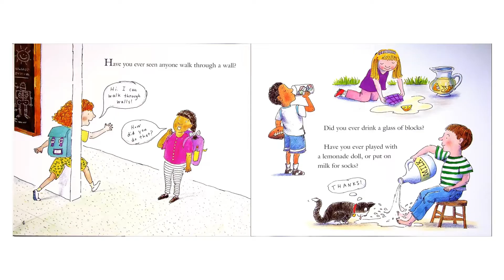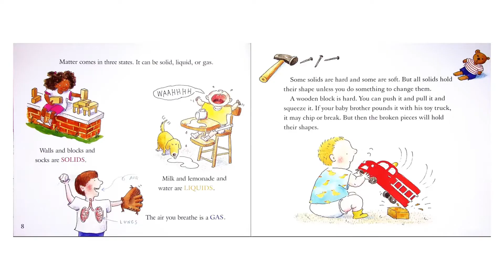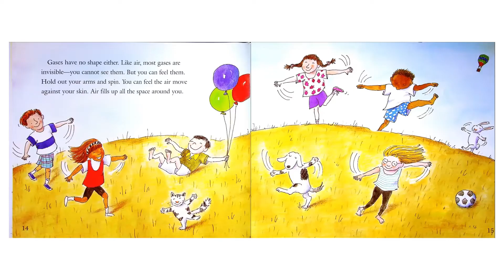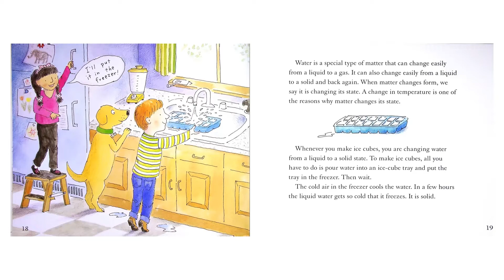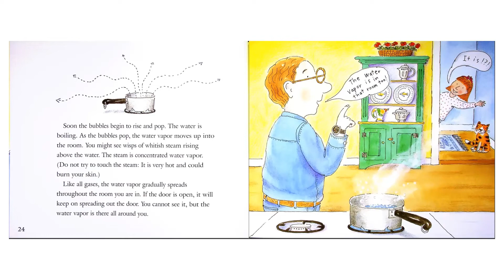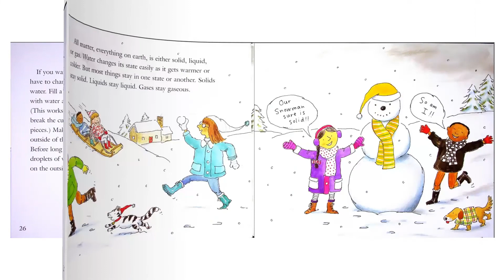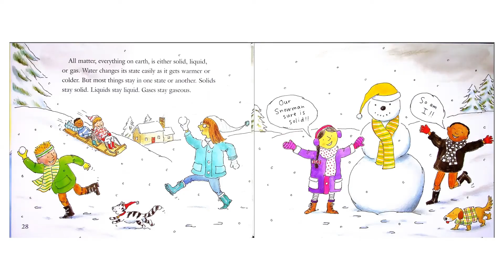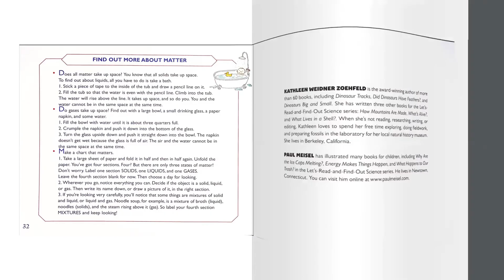WHAT IS THE WORLD MADE OF | SCIENCE | KIDS READ ALOUD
Come on and read along with me to discover all about the different states of matter in our wonderful world! This book, written by Kathleen Weidner & illustrated by Paul Meisel, is a great way to introduce learners of all ages to science.

Enjoy & Happy Reading!